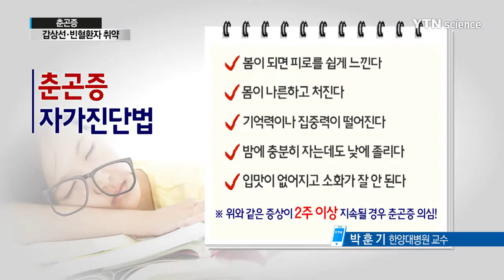'봄의 불청객' 춘곤증 극복하는 방법 / YTN 사이언스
'봄의 불청객' 춘곤증 극복하는 방법

■ 박훈기 / 한양대병원 교수

[앵커]
날이 풀리고, 완연한 봄 날씨가 이어지면서 시작된 게 하나 더 있습니다.

바로 따뜻한 봄기운과 함께 찾아오는 춘곤증인데요.

춘곤증의 증상과 극복 방법에 대해서 자세히 짚어보겠습니다.

한양대병원 가정의학과 박훈기 교수 연결됐습니다. 안녕하세요.

봄철피로증후군, 일명 춘곤증은 구체적으로 어떤 증상이 나타나나요?

춘곤증은 병이라기 보다는 낮의 길이가 길어지면서 계절적으로 나타날 수 있는 하나의 생리적인 적응 현상이라고 볼 수 있습니다.

피로 이외에도 입맛도 감소하고, 의욕이 떨어지며 일의 능률이 떨어질 수 있고, 마음이 약간 우울한 기분으로 빠지기도 합니다.

잠을 자고 나도 개운치가 않고 낮에 졸리고, 자꾸 커피나 에너지 음료를 찾게 되는 그런 현상들이 춘곤증에서 더 자주 나타날 수 있습니다.

몸이 늘어지고 의욕도 떨어지고, 입맛이 없어지고, 집중력이 감소하는 것도 증상으로 올 수 있습니다.

[앵커]
환절기마다 일교차나 온도 변화가 있기 마련인데요.

유독 봄철에 이렇게 춘곤증이 찾아오는 이유는 무엇인가요?

우선 잠의 주기를 보면 겨울철에는 일조량이 적으므로 뇌 속에 생체 시계를 담당하는 송과선을 자극하는 기간이 비교적 짧다고 할 수 있습니다.

이렇게 되면 아무래도 잠을 좀 더 잘 수 있는 생리적인 호르몬 조건이 됩니다.

그런데 봄철로 접어들면 우선 점점 일찍 해가 뜨고 일조량이 많아지면서 자외선의 자극시간이 늘어나니까 그만큼 잠에서 일찍 깨야 합니다.

이렇게 되면 겨울에 자는 양의 잠보다 덜 자게 되고 겨울에는 자야 할 시간에 일어나 활동을 해야 합니다.

그래서 잠의 주기가 약간 빨라지며 일시적으로 피로를 느끼고, 낮에 쉽게 졸릴 수 있습니다.

두 번째는 날이 포근해지면서 몸의 긴장 상태가 풀려 좀 더 나른한 느낌을 받게 됩니다.

그래서 같은 조건의 일을 하는데도 좀 더 피곤해 하거나 나른한 느낌이 들고 쉽게 피로를 느낄 수 있습니다.

[앵커]
또한, 겨울의 부족한 영양 상태나 운동 상태 등이 춘곤증을 더욱 부추길 수 있다고요?

겨울철에 신선한 채소나 과일의 섭취가 모자라 단백질, 무기질 비타민 등이 모자라면 ...